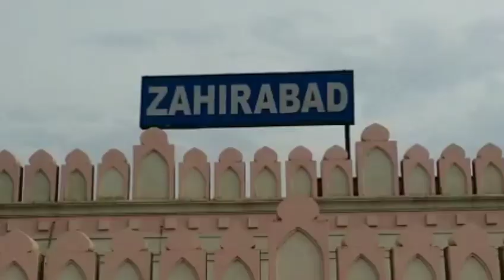Naseem Patel contesting MLA South Bidar congratulated Mohd Arshad Zama Patel|Z TODAY NEWS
Naseem Patel  contesting MLA South Bidar congratulated Mohd Arshad Patel on his election as Member Assistant Mandal praja Parishad|Z TODAY NEWS|